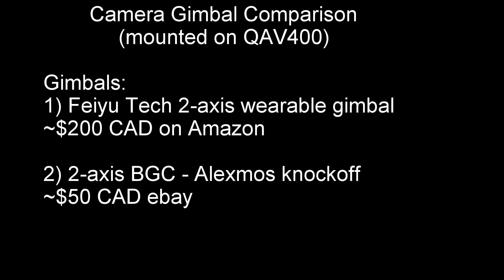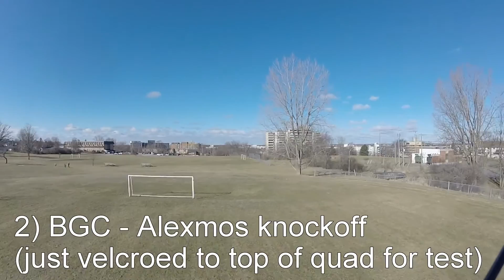Feiyu Tech versus BCG 2-axis gimbal comparison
I am going to compare an apple to an orange... No seriously, I realize I am comparing two very different products, designed for two very different purposes. Fair enough, this is not the most scientific test I have ever done, but I think it is fairly convincing evidence that the BCG is a pretty decent product for the price. I should add that it was very windy during the test of the BCG, so the weather conditions were more favorable for the Feiyu Tech. I also understand that the wearable Feiyu tech may not be optimized for a quadcopter, but that said, the main purpose is to show that the orange is pretty good for the price, and I am kicking my ass for buying the more expensive apple.

Gimbals (both holding a GoPro 3+ silver):
1) Feiyu tech wearable 2-axis gimbal (the apple)
-mounted on the front of the QAV400.

2) BCG - generic AlexMos knockoff (the orange)
-mounted more centrally, just strapped on via velcro for this test (hence the reason you see the front of the copter on the second video)
- ~ $50 CAD on Ebay